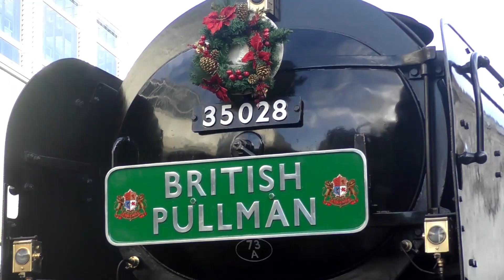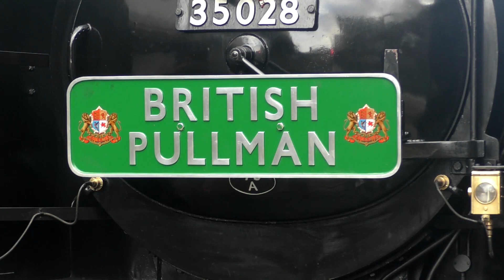35028 Clan Line | Belmond British Pullman - 08.12.18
Straight after catching Duchess of Sutherland, (see previous video or end screen) I got to Victoria to capture some close ups of the locomotive, looking very smart after hauling the royal train the day before. With engineering works taking place on the line to the depot Clan Line and the coaching stock are held at, the train had a lengthy wait of over 3 hours in Victoria, originally arriving in at 8am. In addition the train was rerouted to head to Oxford Parkway

Following the close ups, the train is seen powering away at Wandsworth Road (a little personal achievement, this being the 3rd station beginning with Wandsworth I have filmed 35028 at, the other two being Wandsworth Town and Wandsworth Common), where my tripod locked itself disallowing me to pan, so I had to edit some of the shot out whilst I attempted to fix this.

My next planned location was West Ruislip, but one of my trains were badly delayed, and I was stranded at Clapham Junction with no choice but to leg it to Platform 16 and capture a handheld shot of the Merchant Navy whistling into the station with its 13 coach load. Finally, I was due to film the return at Balham, but with the live data tracking the train not working and having been told it was running late, I called it a day. All in all a very different day to what was planned but was nice to see 35028 again nethertheless.